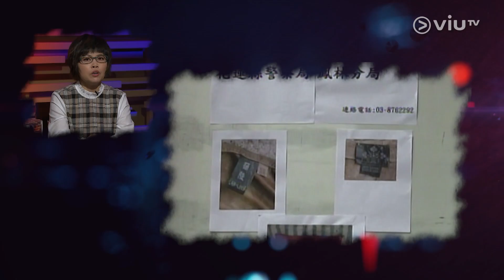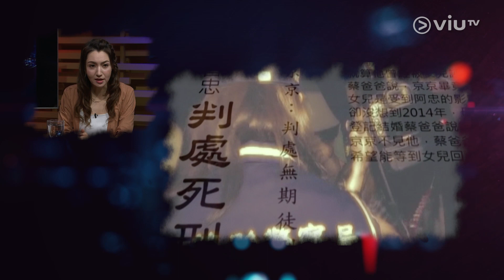《晚吹 - 罪光燈》EP 113 - 台灣奇案 - 癡情女弑母案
女性追求浪漫，最嚮往童話式的愛情故事。台灣一名女子為了一段忘年戀，更願意奉獻一切；包括青春，事業，甚至母親的性命！他偕同男友，狠下毒手監生弑母，只為了滿足男友愛吃「軟飯」的欲望。